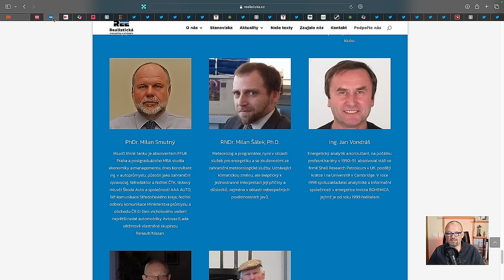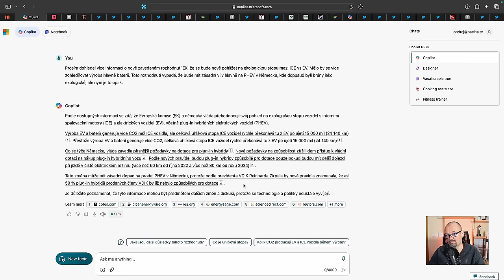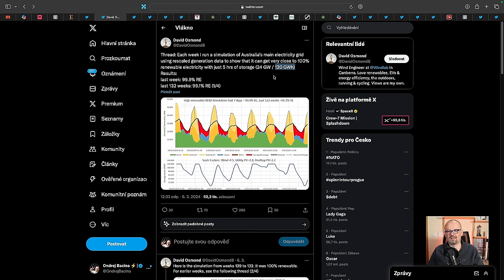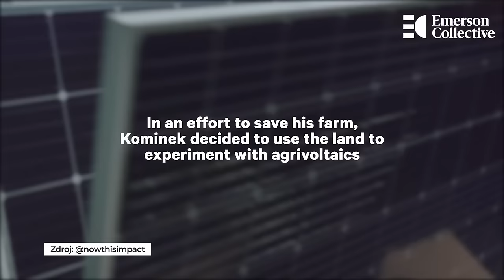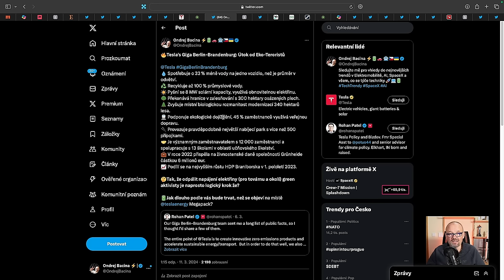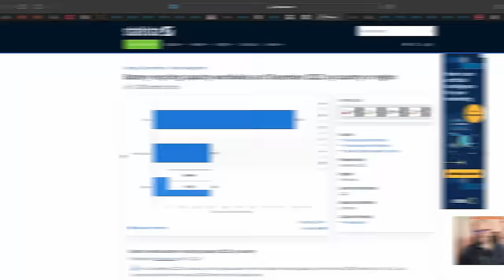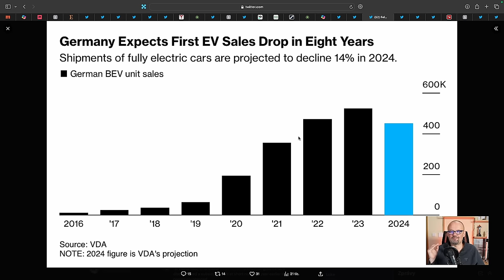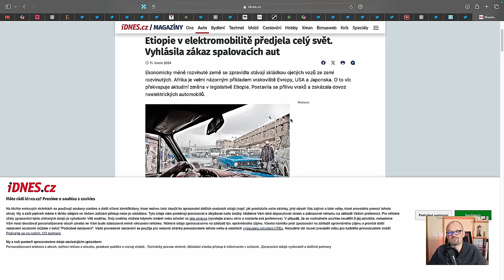Konečně jsem prozřel? Tohle je realita elektromobility. | BACINA.TV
Reakce na článek o konci pohádky o elektromobilech v Evropě. Věcně si rozebereme argumenty a tvrzení článku a na základě dat si ukážeme, jak je to doopravdy. Dole v popisu najdete všechny použité zdroje.

📚 Kapitoly videa:
▪ 00:00 Konec elektromobilů v Evropě
▪ 02:59 Emise EV vs spalováku
▪ 07:21 EV se nabíjí ze špinavé elektřiny
▪ 15:13 Čína vyrábí elektřinu z uhlí
▪ 15:57 Vyrovnání emisí EV a spalováku je po 200 tis. km
▪ 20:46 Vodík v osobní dopravě nedává smysl
▪ 21:14 Baterie z EV se vyhodí, není recyklace
▪ 23:16 Elektromobily s bateriemi skončí na skládkách